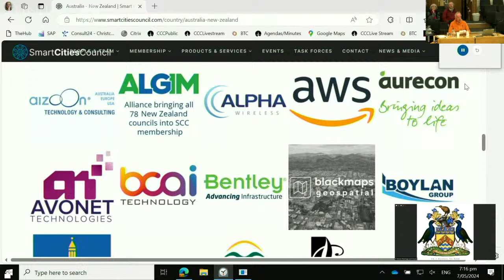07.05.24 - Ross Hebblethwaite